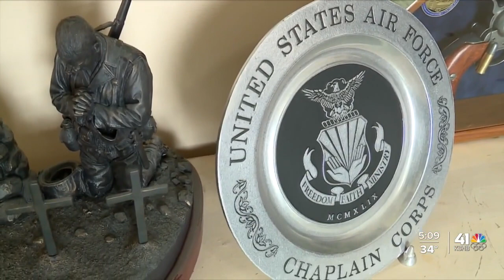Veteran explains how service dog, Retrieving Freedom changed his life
A Veteran explained how a service dog and Retrieving Freedom changed his life.